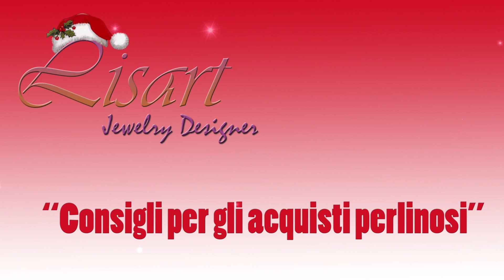TUTORIAL "BRACCIALE DELLE FESTE"🎄DIY TUTORIAL BRACELET. PER PRINCIPIANTI. INCASTONATURA CHATON 8MM.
MATERIALI NECESSARI PER LA REALIZZAZIONE DEL "BRACCIALE DELLE FESTE":

- 6 CHATON DA 8MM (VANNO BENE ANCHE CHATON SS39)
- ROCAILLES MIYUKI 11/0 E 15/0;
- FILO FIRELINE DA O,12;
- AGO PONY DA 10;
-  ANELLINI E MOSCHETTONE.

COMMENTA QUESTO VIDEO E POTRAI PARTECIPARE AD UNA SORPRESA CHE SCOPRIRAI DOPO L'EPIFANIA (MAGGIORI DETTAGLI IN QUESTO VIDEO